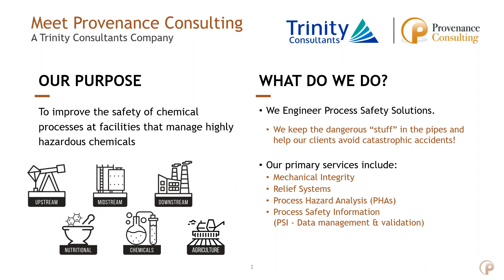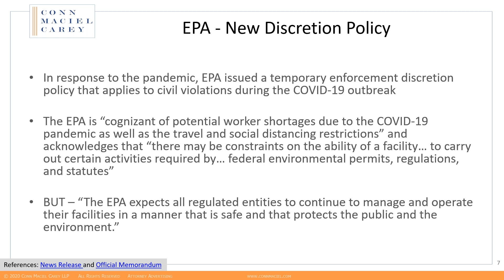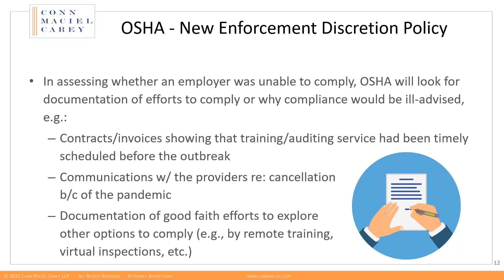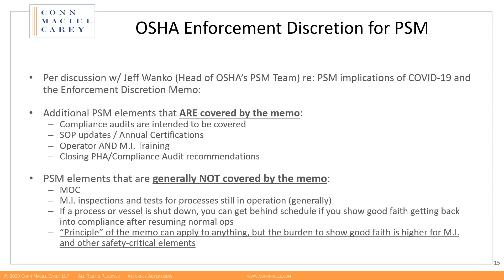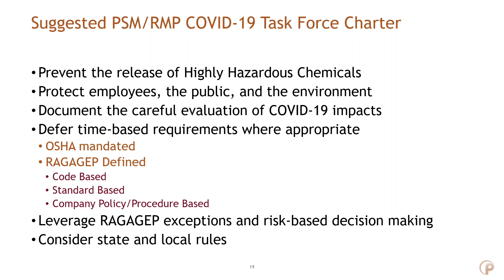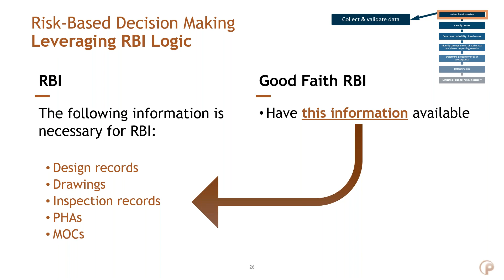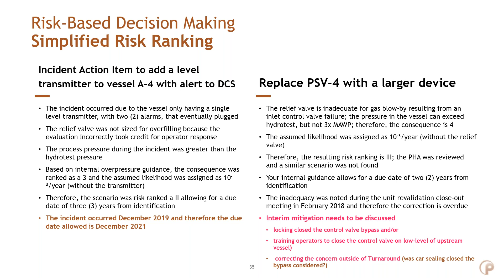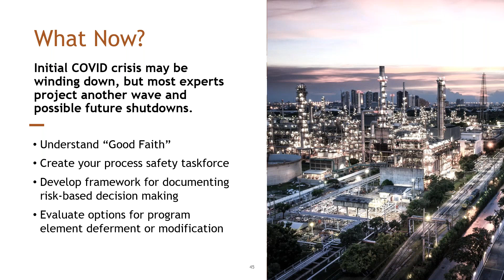What are “Good Faith Efforts”?PSM/RMP Compliance Discretion and COVID-19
In this complementary webianr, we analyze the OSHA and EPA enforcement discretion policies from a legal and practical standpoint. Specifically, we focus on how to document your decision-making to make it more likely an OSHA or EPA inspector to recognize your “good faith efforts” with regard to PSM/RMP compliance.

We also examine the ramifications and added duties placed on facilities who obtain enforcement discretion from inspectors under these policies. This webinar is intended for professionals in industry.

Features special guest presenter Micah Smith from Conn Maciel Carey, LLP.

To view more information about this webinar and/or download the slides and supplemental materials,

To learn more about how Provenance Consulting engineers process safety solutions,